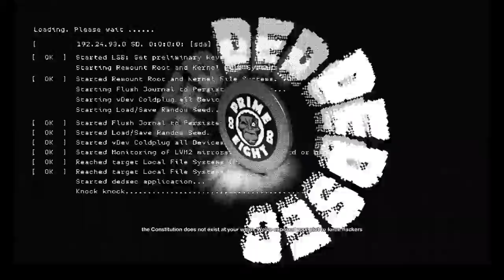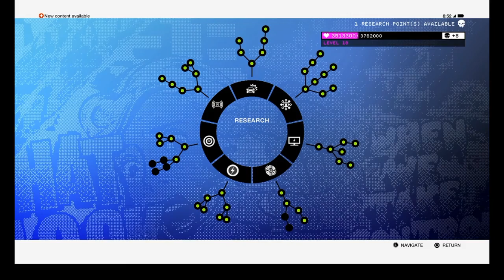PS4 Watchdogs 2 Episode 39